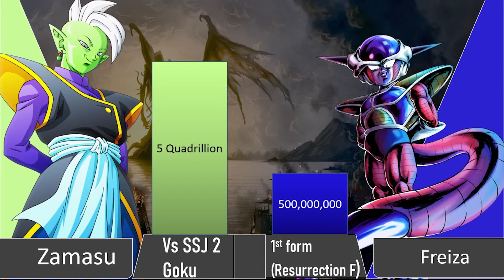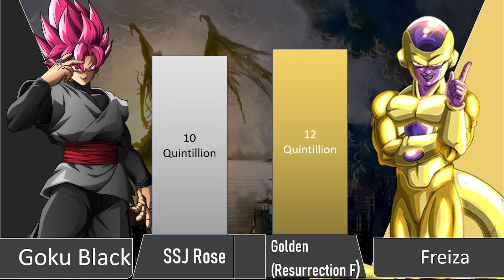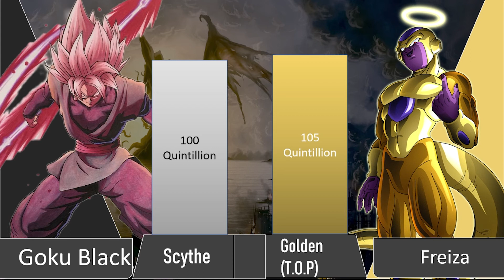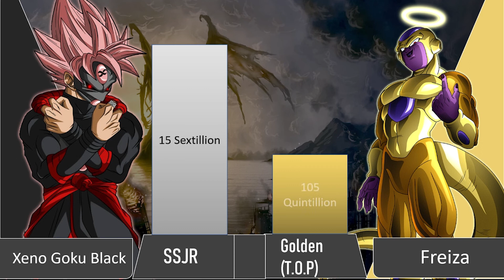Goku Black vs Freiza Power Levels